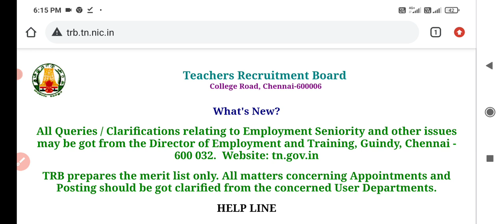🥰🥰🥰 PGTRB result out check your result